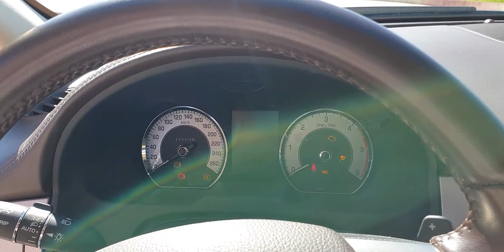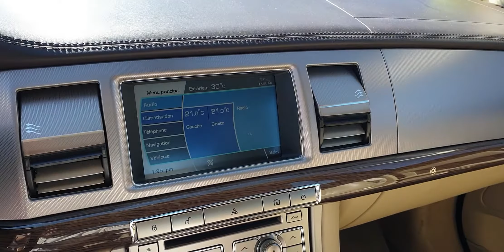jaguar XF VENDIDO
Del año 2008, 92.962 km. , diesel, cambio automático, 207 cv. Equipamiento: Airbags delanteros y laterales, climatizador delantero y traesro, cierre centralizado con mando a distancia, dirección asistida, elevalunas eléctricos, faros antiniebla, llantas de aluminio, retrovisores eléctricos, asientos delanteros regulables electrócimamente, navegador, pantalla multifunción táctil, las toberas del aire y mando de marchas se esconden y salen automaticamente al apagar y encender el coche, conexión USB, iPod y auxiliar en la guantera, salpicadero de madera, tapicería de cuero, manos libres, control de crucero, radio-CD. Lujosa berlina inglesa en un estado de conservación increible, con numerosos extras (Premium Luxury). Llena de detalles de verdadero lujo y con pocos kilómetros.